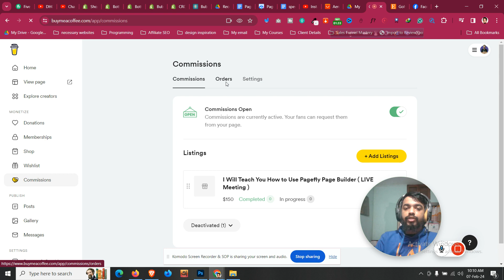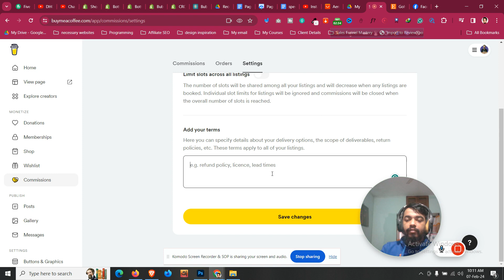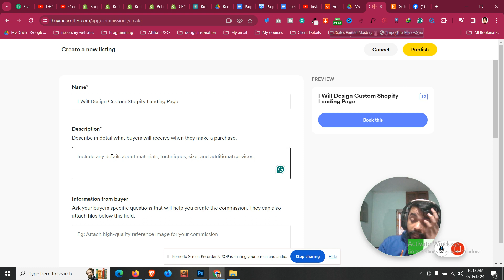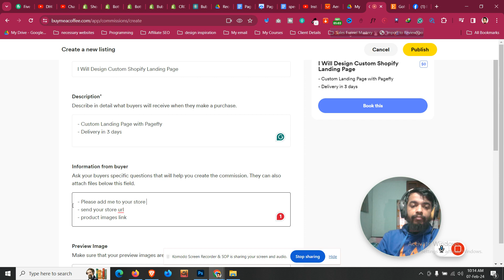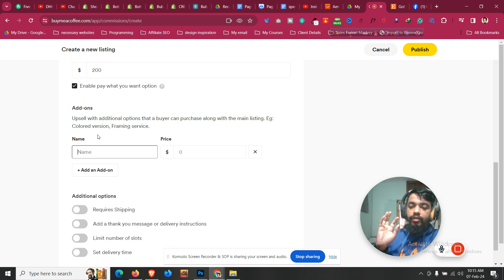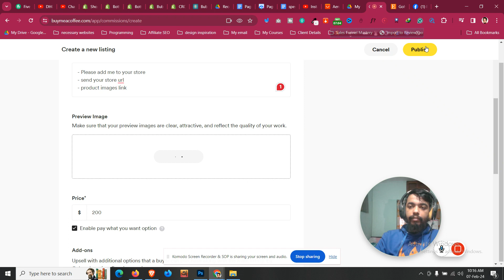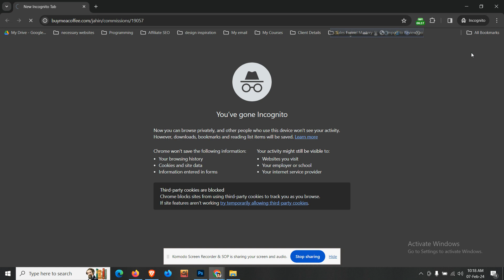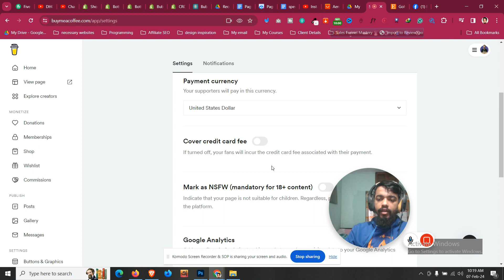Buy me a Coffee তে যেভাবে নিজের Service এড করবেন 👉 How to Receive Payment from International Client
Buy me a Coffee তে যেভাবে নিজের Service এড করবেন 👉 How to Receive Payment from International Client in Bangladesh

Anti Privacy Warning:

This content is copyrighted to Learn With Jahin. Legal action will be taken against those who violate the copyright of the following material presented.